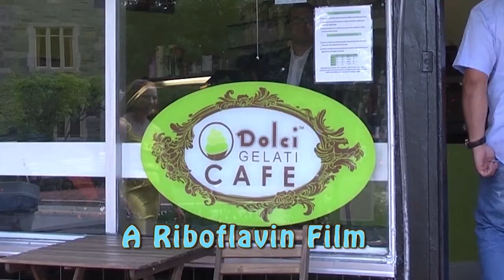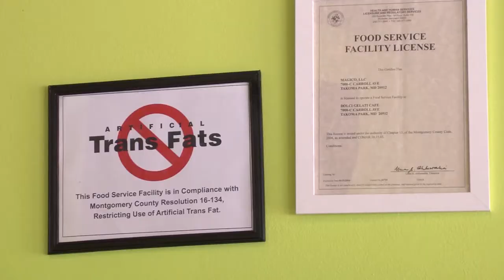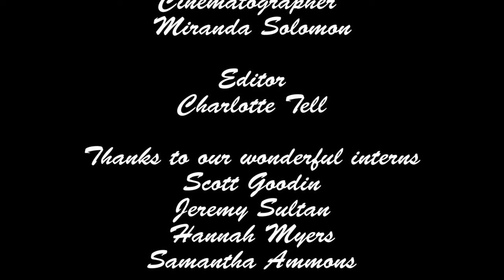Dolci Gelati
A short documentary produced by Docs In Progress Youth Summer Camp students Monique Costa, Miranda Solomon, and Charlotte Tell (also known as Team Chamoda). July 2013.

ARTISTS' STATEMENT: Our Documentary is about Dolci Gelati Café, which is a gelato shop. Gelato is Italian ice cream, and holy moly is it good. We all had a great time filming and editing, and we are very proud with the finished result.